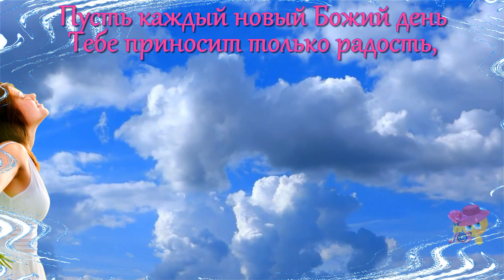БЛАГОСЛОВЕННОГО ДНЯ!!!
Твой день благословляют Небеса,
Желая дел удачных и добра!!!
Автор проекта и монтажа: Людмила Заграфская

Интересные и красивые видео и слайд-шоу, футажи для создания видео!